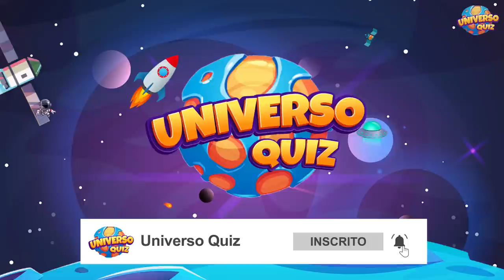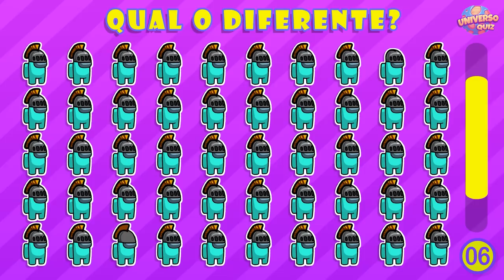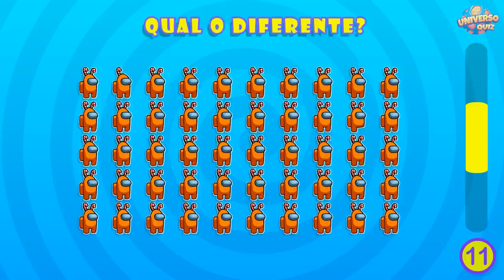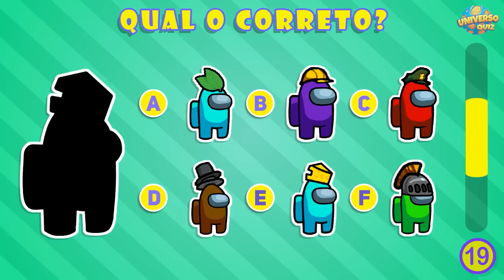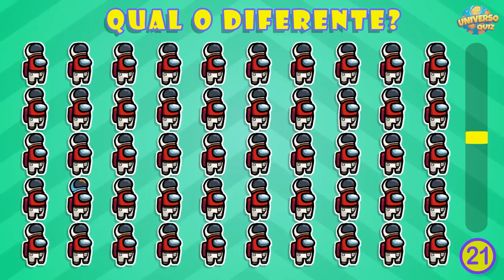Jogos AMONG US para Testar seus Olhos | ENCONTRE OS ERROS | ENCONTRE O DIFERENTE | QUIZ AMONG US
Jogos Among Us Para Testar seus Olhos e sua Atenção!

Encontre o emoji diferente, encontre os elementos, labirinto, encontre os olhos, encontre os erros e muito mais...

Teste sua mente, seus conhecimentos, sua visão e atenção com Among Us.

Guess The Among Us Quiz | Odd One Out Among Us Quiz
Among Us | Odd One Out Quiz | Guess The Character Among Us